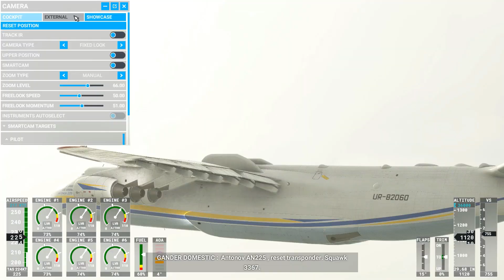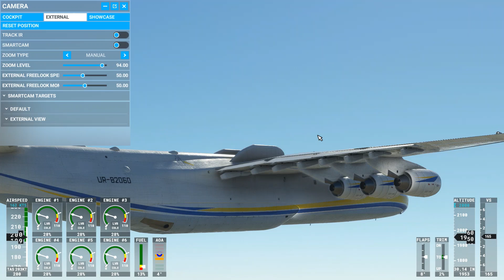Microsoft Flight Simulator: Gander to LAX with an An-225